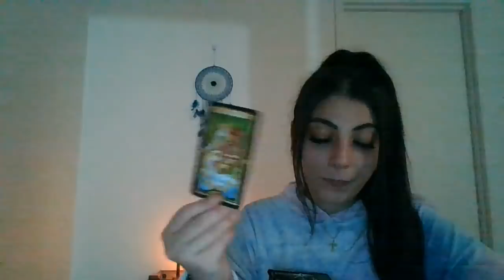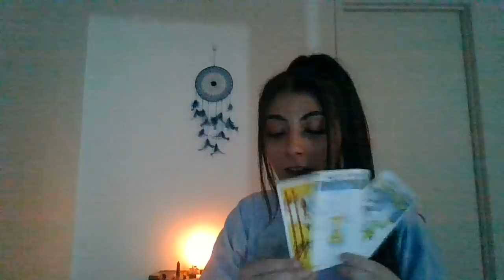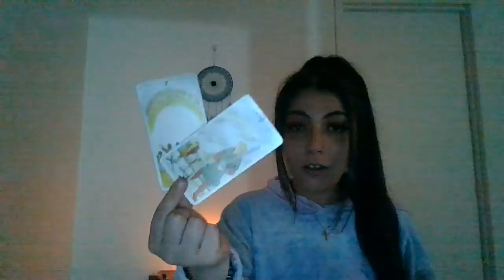THEY MADE UP A SERIOUS RUMOR & ARE MAINTAINING IT😳.. TRYING TO END A CONNECTION FOR SELFISH REASONS